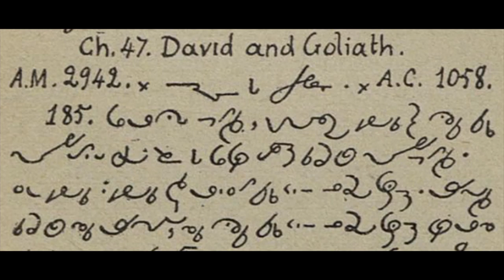divid pi golaiath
From the Chinook Bible History (1899)  p. 22, 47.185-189, by Father Jean-Marie-Raphael Le Jeune and Bishop Pierre-Paul Durieu.

Pardon my slip ups! 40 = lakit tatilom, not tlun!

For closed captioning in Chinuk Pipa select "English (United States)". You must have the Chinuk Pipa font downloaded.

For closed a transliteration and translation select "English (Canada)".